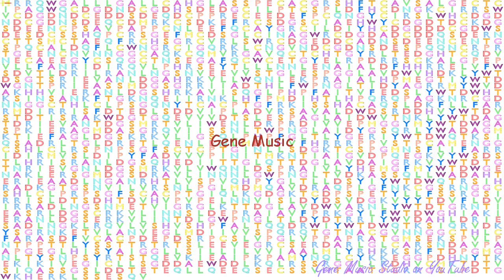Gene Music using Protein Sequence of LRP4 "LOW DENSITY LIPOPROTEIN RECEPTOR-RELATED PROTEIN 4"